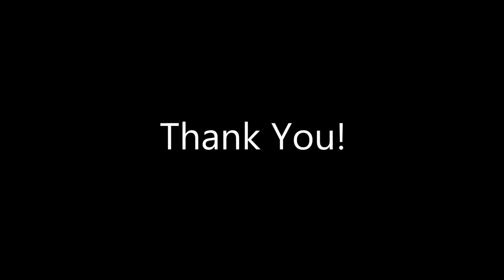407 St. Clair Avenue - Huntsville, Alabama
Over 5,450 square feet in the Medical District of Huntsville! The Harvard Road Extension has given this location a hard corner on St. Clair. Ample parking for your future business! Centrally located and incredible growth potential from surrounding businesses and a short distance from the Huntsville Hospital Complex.